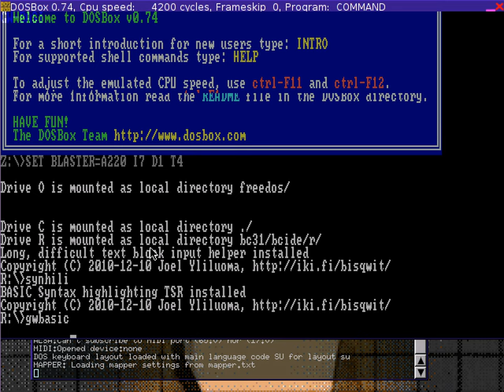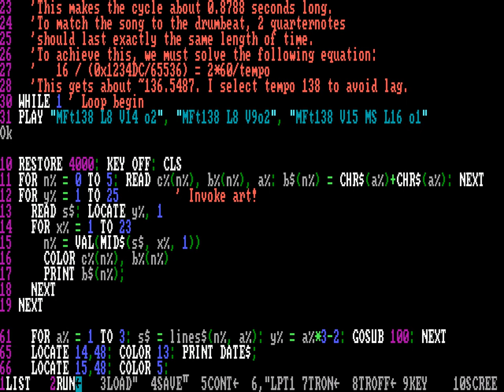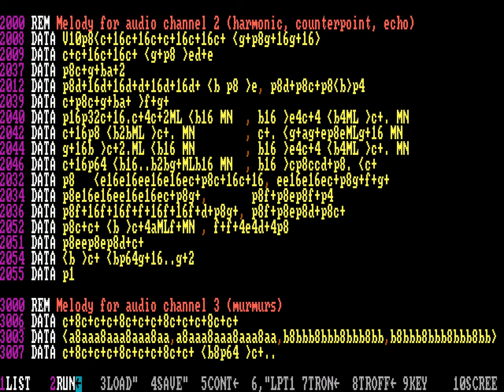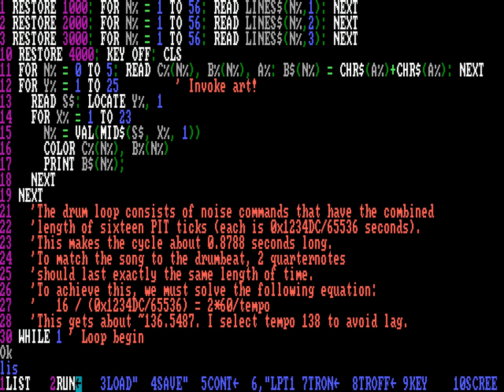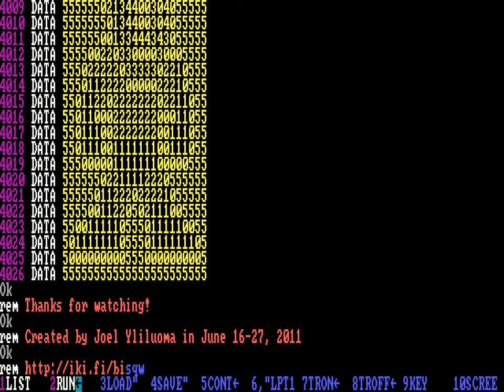Tandy 1000 and 3-channel PC speaker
While I did know that Tandy 1000 had a 3-channel PC speaker, I did not know that it also has a noise channel. I discovered this just a few days ago.

If you do not know Finnish, I suggest you click the [CC] icon to enable subtitles. I tried speaking the intro in English first, but after a few experiments I found out that I can achieve a more natural tone of speaking with significantly less effort by speaking in my native language. It's still not natural, because I am reading from a script and I am feigning fascination, but it is a lot better than it would have been in English.

Technical bits:
- All video editing, aside from encodings done with MEncoder, was done with my custom C++ and PHP programs. I do not own a copy of Adobe premiere or any other video editing software that may or may not be commercial. Such video editing includes the purple subtitles, the testcard in the beginning, the floating Tandy 1000 image, and the inset videos from Stella (Atari 2600 emulator).
- All audio postprocessing (mixing, mainly) was done with Audacity, which is free software and available
- The Debian GNU/Linux desktop shown in the beginning has IceWM with my custom theme. You can also see the theme in my development screenshots for Tales of Phantasia translation However, this particular desktop was a mock-up 640x480 desktop for purposes of recording.
- The desktop background image is a screenshot from the Hikaru no Go anime, cropped, scaled into 320x240, quantized and dithered using animmerger, and then upscaled into 640x480. Animmerger is one of my creations and is available
- The syntax highlighting program that I use in DOSBox for GW-BASIC is created by me and is available

This GW-BASIC program plays the Mega Man 2 theme music from the Wily stages. The other prominent background music is from Betrayal of Krondor, played using my OPL3 MIDI player which is available
The GW-BASIC source code that I wrote in this video can be read and downloaded . Aside from added newlines and a warning message for QBasic users, it is the very same file as shown saved in the video.